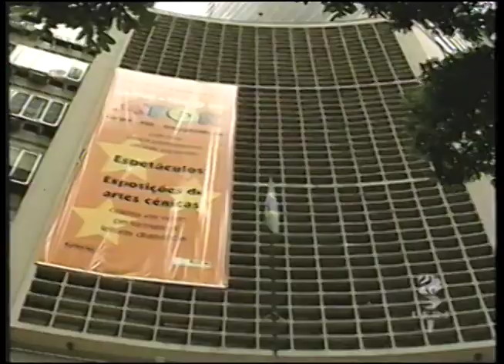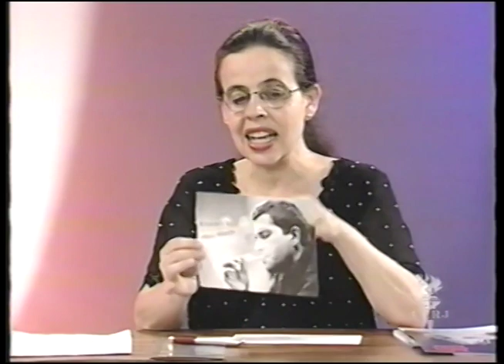Olhar Cidadão: Teatro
Programa especial que debate o cenário teatral no Brasil, defendendo a importância de políticas culturais e o envolvimento do estado no desenvolvimento cultural do país. O ator Antônio Pedro destaca a importância de criar medidas que incentivem as companhias de teatro para preservarem uma memória própria, documentando seu próprio trabalho e as obras apresentadas. Fala também da diferença entre realizar teatro nos grandes centros urbanos e no interior do país. Já Cristina Pereira e Marcos Moraes, representantes da Funarte, falam sobre os programas espalhados pelo país para promover a cultura, o teatro e a dança em diferentes regiões.

Elenco: Antônio Pedro, Marcos Moraes, Cristina Pereira, Eric Paiva, Luis Igreja

Ano: 2005
Nativo: VHS